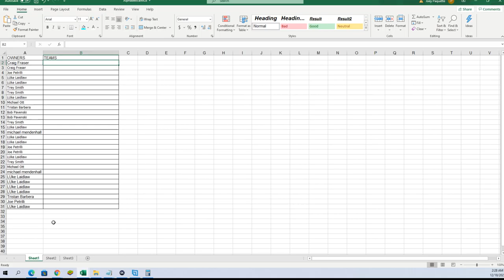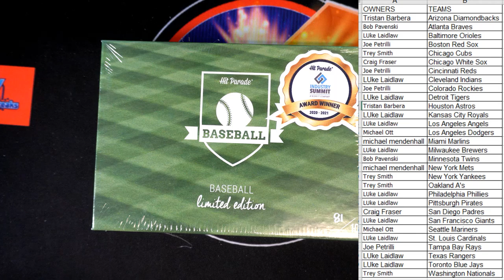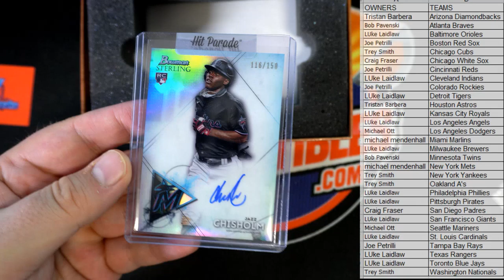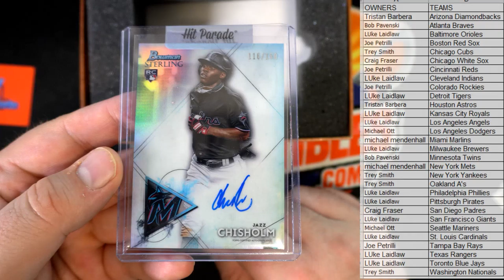2021 Hit Parade Baseball Limited Edition Series 48 ID 21HPLIMITEDBBALL231